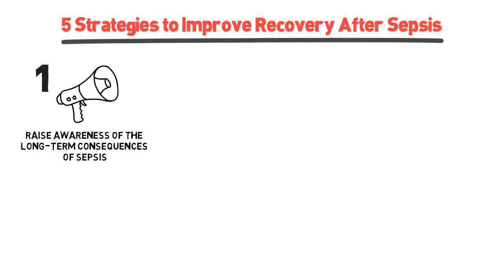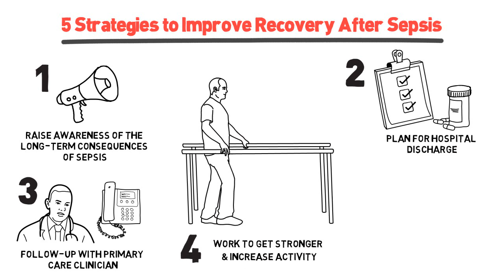Recovery After a Hospitalization for Sepsis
Sepsis is the body’s overwhelming and life-threatening response to infection. Sometimes sepsis can lead to tissue damage, organ failure, and death. Every 20 seconds someone in America is hospitalized with sepsis, though more adults and children are surviving each year. In resource restricted countries, sepsis complications -- such as death -- are higher especially in infants, children and the elderly. Sepsis survivors may experience new problems that can continue for years, such as difficulty with memory and concentration, anxiety and depression, weakness and difficulty completing routine tasks. This video offers strategies for sepsis survivors and their families. The Sepsis Alliance and the Society of Critical Care Medicine (SCCM), through the SCCM THRIVE initiative, are dedicated to raising awareness about sepsis survivorship.